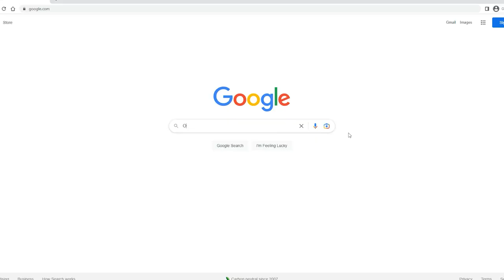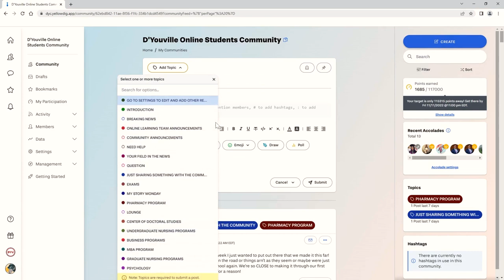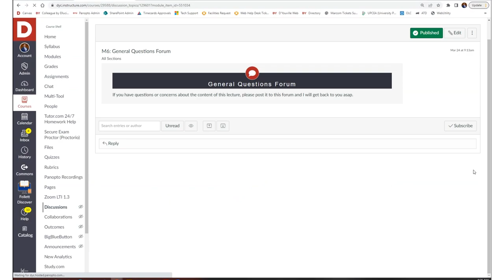D'Youville Online Pharmacy Program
Our students can get their Doctor of Pharmacy degree from the comfort of their own home in only 3 years!